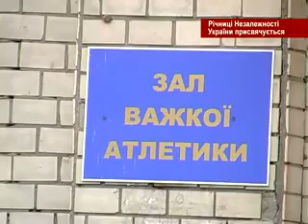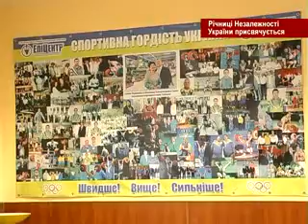Заслуги перед Хмельниччиною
Розвиток економіки краю;
До 20-ї річниці Незалежності України;
Автор: Н.Оліх